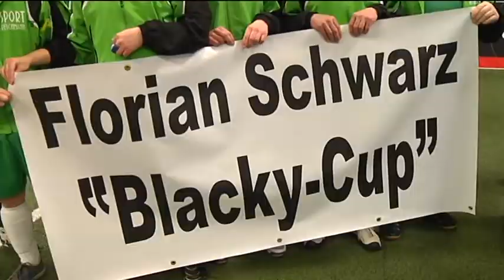Inklusion durch Sport: Mit und ohne Handicap ein gutes Team beim Fußball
Werkstättenturnier | Dem Begriff Inklusion sind Sie bestimmt schon öfter begegnet, auch wir haben immer wieder über das Thema berichtet. Meist geht es um die Inklusion in der Schule: behinderte und nichtbehinderte Kinder lernen gemeinsam. Aber auch außerhalb der Schule findet Inklusion statt -- zum Beispiel beim Sport. Die Fußballer der Werkstätten für behinderte Menschen haben sich in Sonthofen zu einem Turnier getroffen. Verstärkung bekamen sie von Jugendspielern der Fußballclubs Sonthofen und Memmingen. - von Kristina Lässig / Julian Küpper